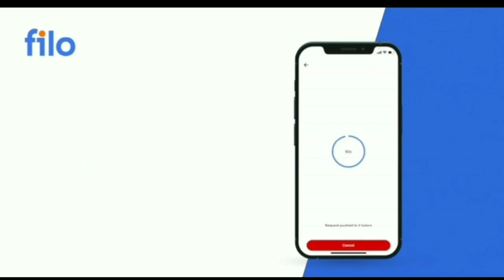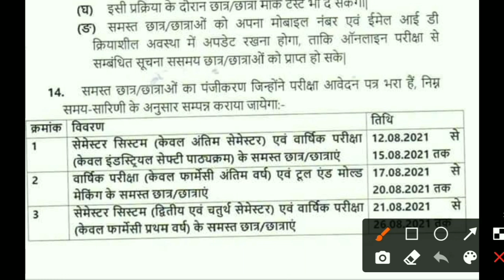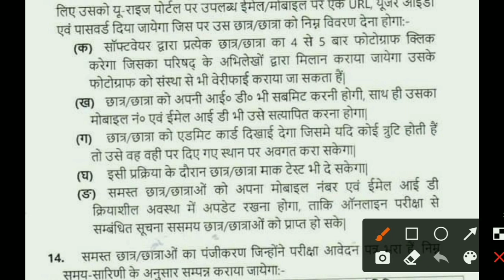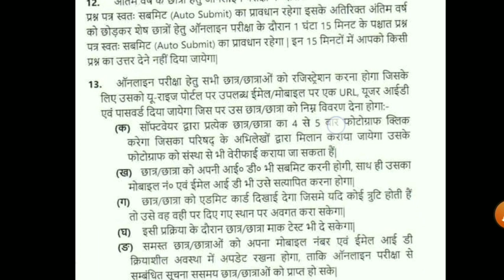bteup latest news today/Polytechnic mock test kab hoga/bteup mock test 2021/diploma mock test 2021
REFFEREL CODE👉PSZ001

👉polytechnic me back aane par use kaise clear kare/rechake and scrutiny form/Result Me MW and AA mtlb

🛑Your Queries 👉